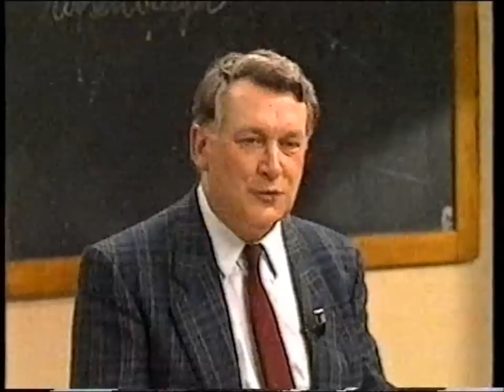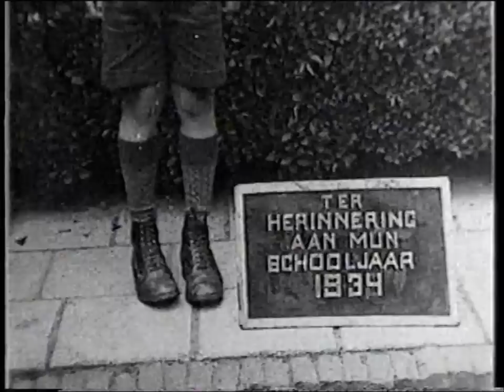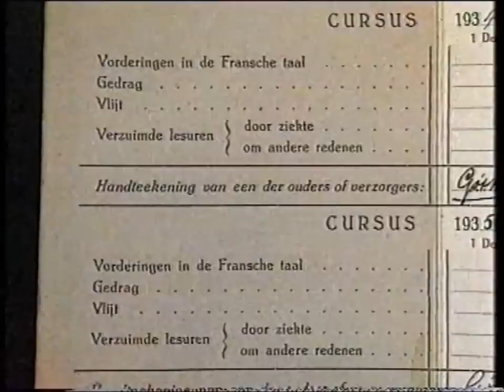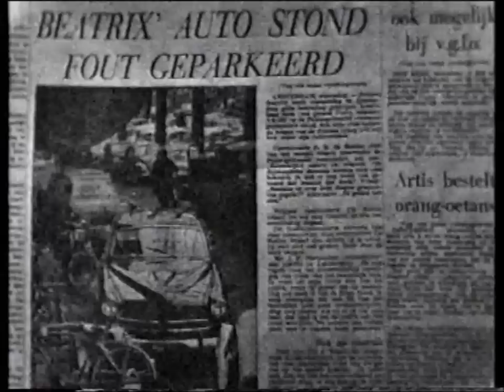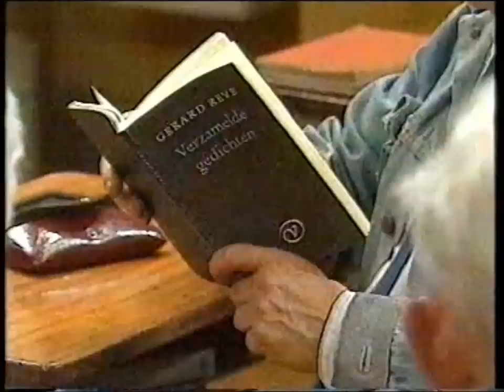Klasgenoten 1987 met Mr Kuijlenburg en Gerard Reve